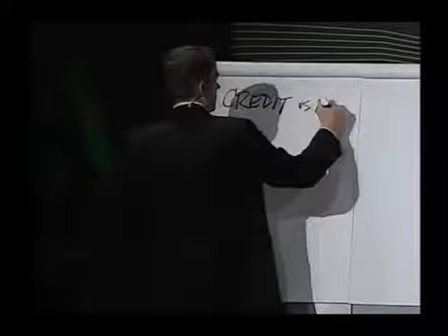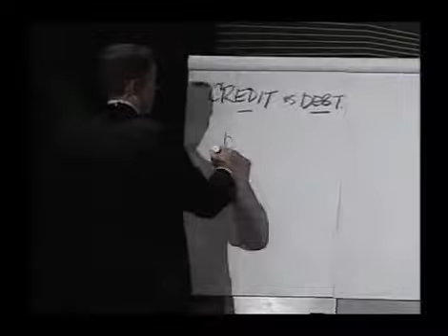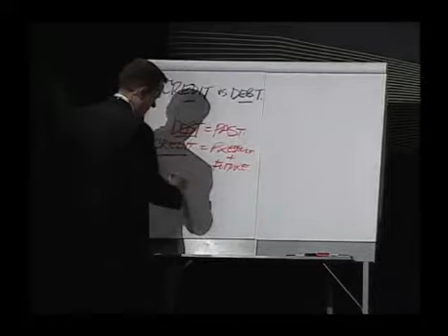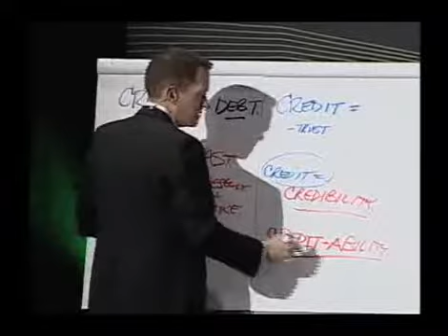What's The Difference Between Credit and Debt?